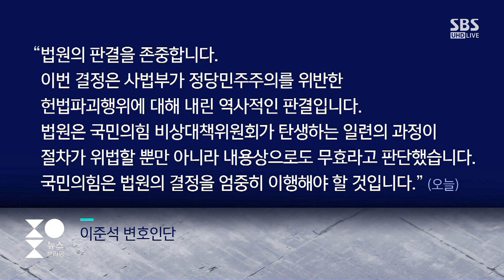"가처분 인용되면 할 것 없다"던 이준석, 과연 반응은? / SBS / 주영진의 뉴스브리핑